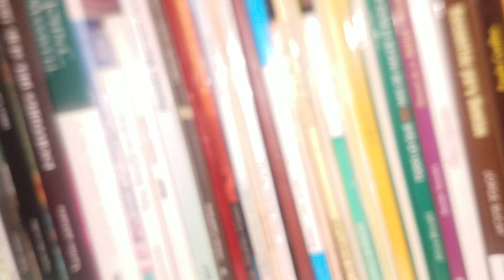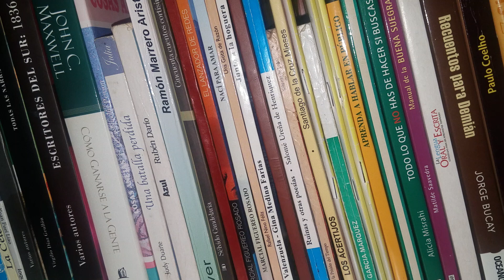TODO UN HOMBRE (1940) - JUAN BOSCH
Lectura y más.